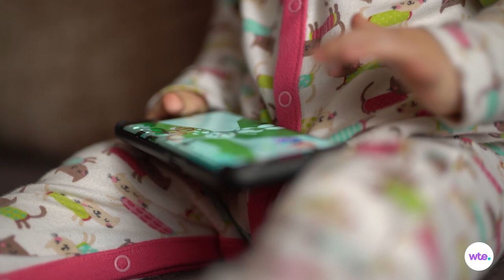Limiting Screen Time for Babies: Why Experts Recommend Zero Screen Time for Babies Under 18 Months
There's no doubt that electronic media can be magical to a baby or toddler. But do babies and screens mix? Not before 18 months, say experts.

Heidi Murkoff, creator of What to Expect, is here to guide you through every stage of your baby's life.

Transcript:

Does your baby have an eye on your iPhone and his hands on it anytime it's within reach? Does he go all trance-like whenever he crawls past the TV, no matter what's on?
Of course he does. He's drawn to bright shiny objects of all kinds, especially ones that make noise, light up and move. And particularly ones that do all that and more in response to the touch of his chubby little fingers.
There's no doubt that electronic media can be magical to a baby or toddler, or that the mesmerizing spell it casts on little ones can buy parents a sanity saving spell of peace, quiet and cooperation when they need it most. Like in a restaurant, in the car, in the waiting room at the doctor's office, when dinner needs to be made or laundry needs to get done, or when an end of the day meltdown is anticipated, or is already in full progress and nobody has what it takes to deal.
It's a sure-fire soother. Power on a screen, watch the cranky switch off in a flash. But do babies and screens mix? According to the American Academy of Pediatrics, no screen time is a good time for little ones under the age of 18 months. That applies to screens of all sizes and content of all varieties, including programs and apps marketed for tods.
Here's why: While images flashing across the screen will definitely attract your baby's attention, research shows that they can't be processed by her brain the way that images in real life or even those in a book can be. They're basically a sensory blur, a jumble of sights and sounds that doesn't boost brainpower and actually may slow language development down. That's because screen time usually takes the place of time spent interacting with parents, the way babies learn language best.
Tapping on a screen, or sitting in front of one passively, also keeps your little one from tapping into his natural curiosity. Limiting his opportunities and his drive to explore and discover the world and the living room around him. To touch, shake and manipulate things and yes, throw them. To figure out how things work, how they fit in space, how they move in 3D, none of which happens with random swiping.
Something else baby can't learn from the screen? Those all-important social skills. The ones she hones in play with you and others. Human interface — there's no app for that.
The TV's on and nobody's watching? Research shows it's still competing for a baby's still limited focus.
For now try to keep your baby low-tech, powered by that busy little body and that active little mind. At least as much as possible. Will that always be possible? Probably not. When you do turn to screen time as the vast majority of parents do, try to limit it to no more than five minutes at a time, 10 tops.
And when you can (again, not always possible, especially if you're switching on the screen to buy yourself a few minutes of baby-minding time) watch along with your baby, offering up interaction that can help him understand and even benefit from what he's seeing and hearing.
Try to keep in mind also, that baby's not the only one who can be distracted by a phone or TV. Moms and dads can be too. And too much time spent on social media can cut into time spent socializing with your little one. If you're finding your screens are vying with your baby for attention, consider powering off while you play together.
So, bottom line, when it comes to screens and babies, less is more. And when it comes to helping your baby's brain grow, nobody does it better than you do. Here's to your low-tech tot.